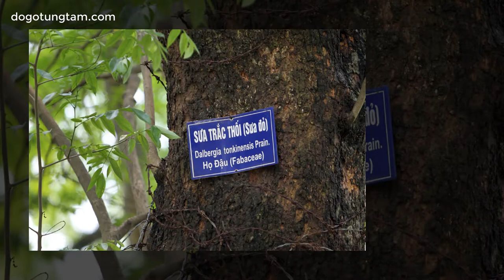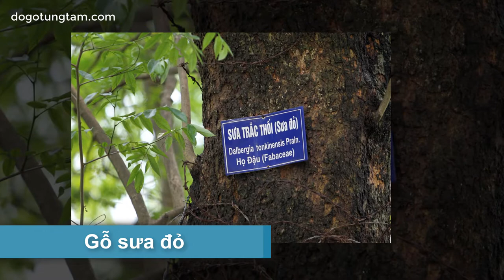Tìm Hiểu Về Cây Gỗ Sưa !